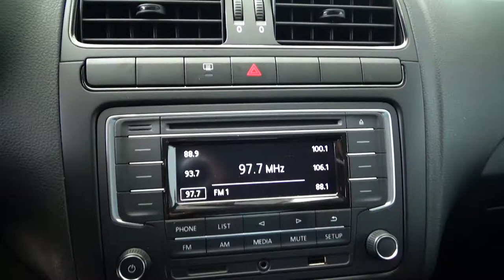Volkswagen / Vento / 2020 - 2663